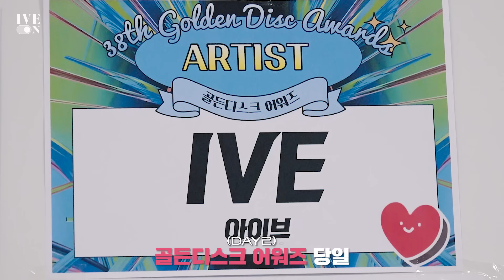[IVE ON] The 38th GOLDEN DISC AWARDS BEHIND